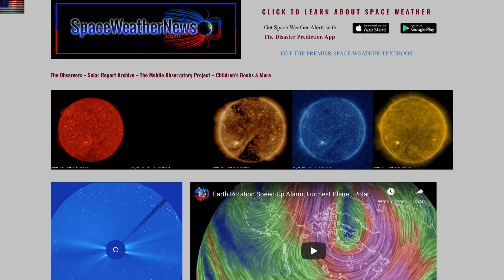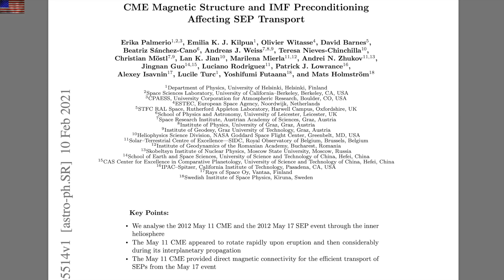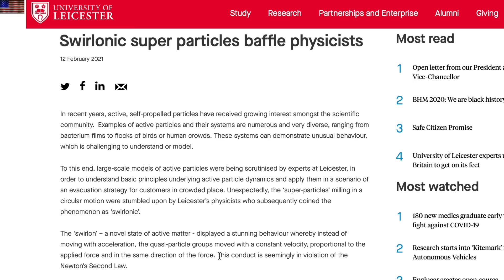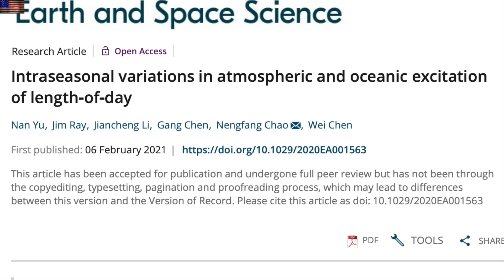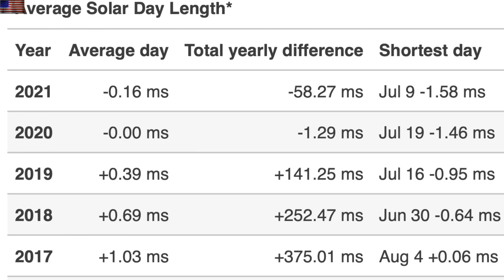Earth Skeleton, Rotation Glitches, Climate | S0 News Feb.13.2021